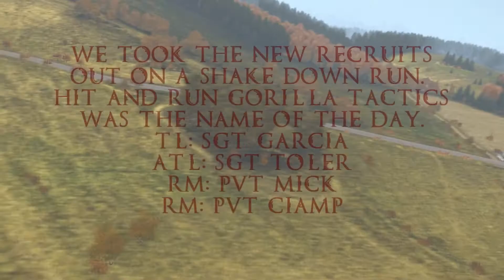RECRUIT OPS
SGT Garcia and I decided to take a couple of the new recruits on a shake down run. We didn't have any specific objectives to complete, just hit and run gorilla tactics to disrupt enemy movements along the coast. Hope you enjoy, sorry it took so long to get posted.

Team leader: SGT Garcia
Assistant TL: SGT Toler
Rifleman: PVT Mick
Rifleman: PVT Ciamp